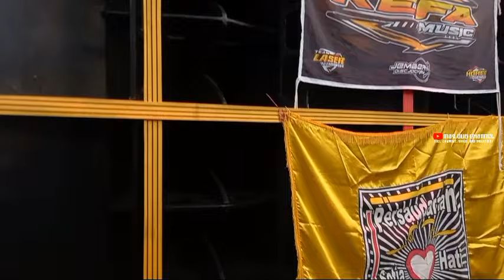MAKIN GARANG🔥KEFA MUSIC NGAMUK DI START DAN UGAL" AN DI JALANAN ❗KARNAVAL TEGALREJO MAYANG JEMBER